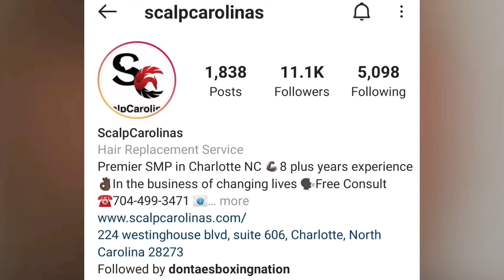“CRAWFORD WOULD MAKE YOU LOOK LIKE A CHILD…CRAWFORD CAN KO ANYBODY” DELA HOYA & MIKE TYSON